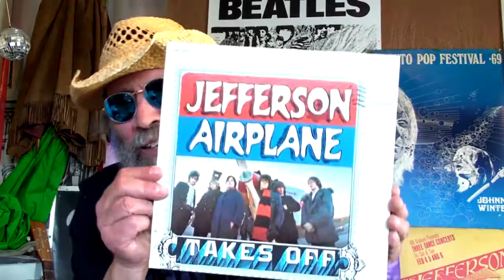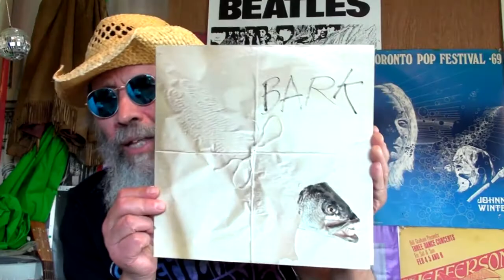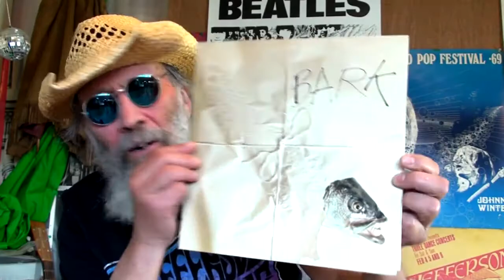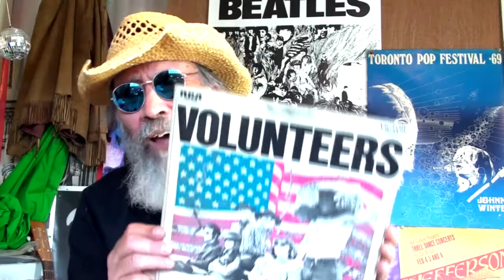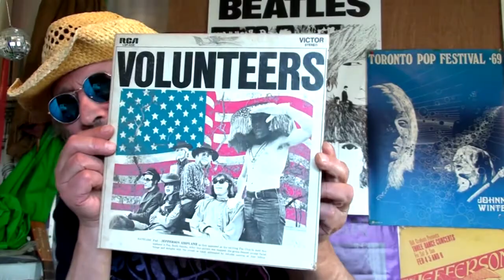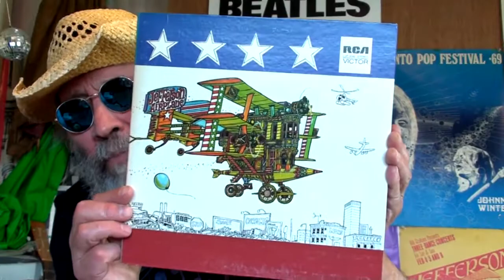JEFFERSON AIRPLANE - Ranking the Studio Albums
Ranking the 7 studio albums by Jefferson Airplane excluding the 1980's release.